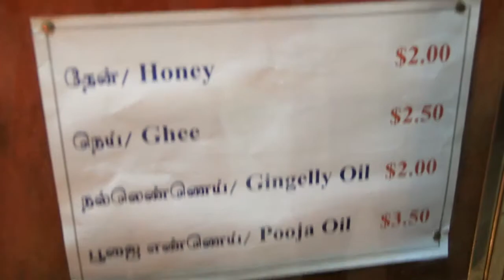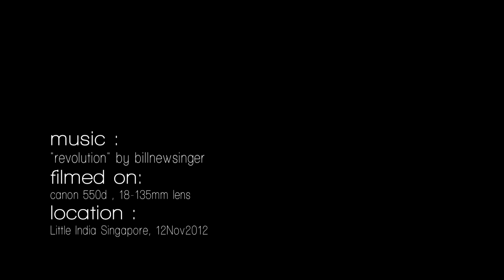Deepavali Celebrations 2012